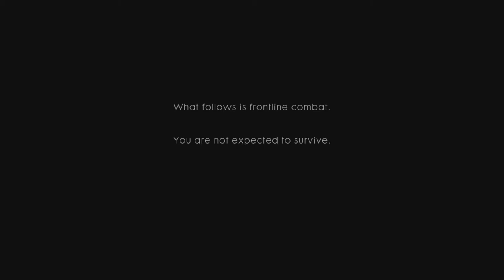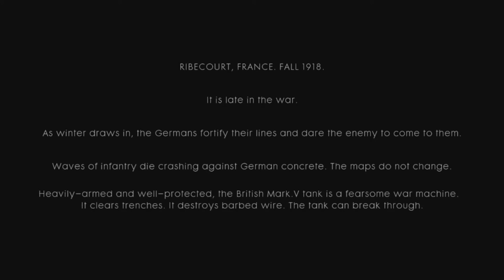Battlefield 1 Storm of Steel 12+ Minutes Single Player Gameplay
Super new and fresh.. Battlefield 1 shows 12+ minutes of pure story.. Here you can appreciate the detail and the dedication EA and DICE are implementing here. We Cannot wait anymore.